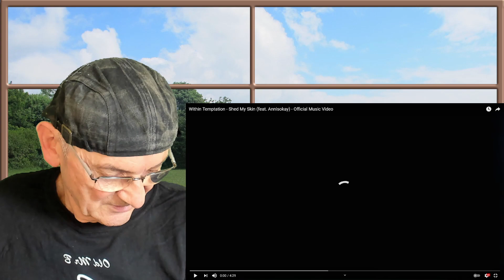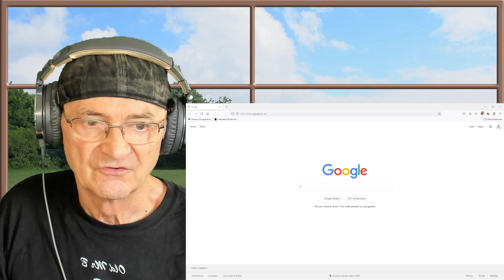Within Temptation - Shed My Skin (feat. Annisokay) (Reaction)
Within Temptation - Shed My Skin (feat. Annisokay)
Old Mr B (Reacts) Thank you Xagor Vangard for the link

About the song:
“'Shed My Skin’ revolves around dealing with inevitable changes in life. It is about becoming the person we are meant to be, even if that means losing people we love, but have grown apart from. Real growth begins where comfort zones end and that’s exactly what the song is all about: if we don’t change, we don’t grow. If we don’t grow, we aren’t really living,” – Sharon.

Within Temptation - Shed My Skin (feat. Annisokay) lyrics:

Carry on your fire and raise your head. And everything comes to end, when hearts asunder.

When you gather like birds of prey.
Rejoice what is broken and turning away. There’s no rest cause these wounds won’t heal.
I can’t let it go, can’t let it go.

No matter how deep we’re falling, for our calling.
Can’t look back because it leads me to nowhere.
What is awaiting, I’ll embrace it.
In the end, all I know, I have to face it.

Carry on your fire and raise your head and save yourself from their collective projection.

Forgive me, release me, I shed my skin. This pain is awakening what lies deep within.

You kill me, as lightning your words strike in. Oh, everything’s changing now that I shed my skin.

That I shed my skin.

I know heaven is not my home.
I feel like I’m choking and I’m playing their game.

Oh, I can’t hold on to yesterday.
I cannot hold on, cannot hold on.

When hearts asunder.

Forgive me, release me, I shed my skin
This pain is awakening what lies deep within.

We shed our skin, we don’t wanna be broken, broken.

Music in this video
Listen ad-free with YouTube Premium
Song
Shed My Skin
Artist
Within Temptation
Album
Shed My Skin
Licensed to YouTube by
wtofficial (on behalf of Force Music Recordings)